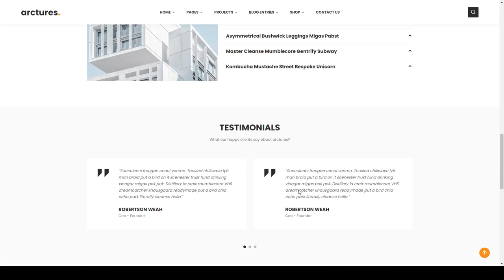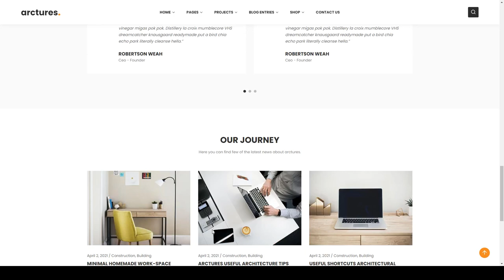Arctures - Architecture and Interior HTML Template home decor interior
ThemeForest Files Included Layered PNG, HTML Files, CSS Files, JS Files

 Columns 4+

 Layout Responsive

 Tags architect, architecture, arctures, building, construction, corporate, creative, decor, designer, exterior, furniture, home decor, home design, interior, interior design